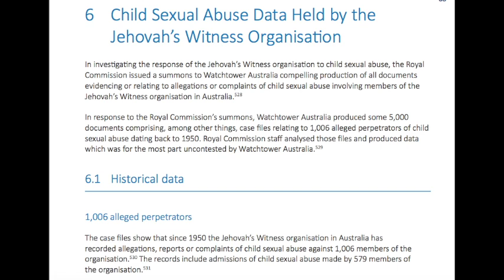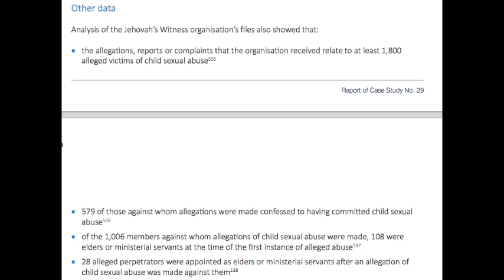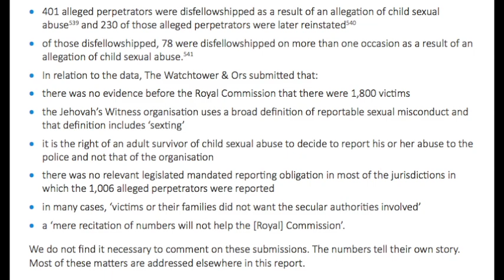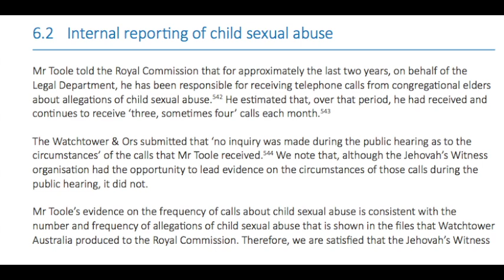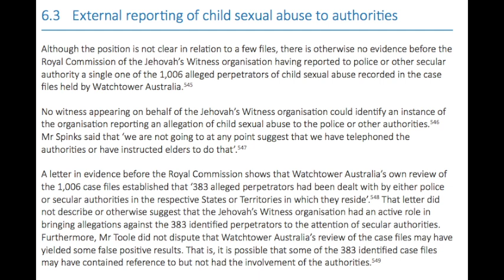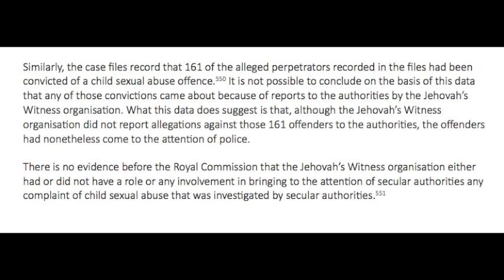Report of Case Study 29 Australian Ropyal Commission Jehovah's Witnesses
Read for yourself